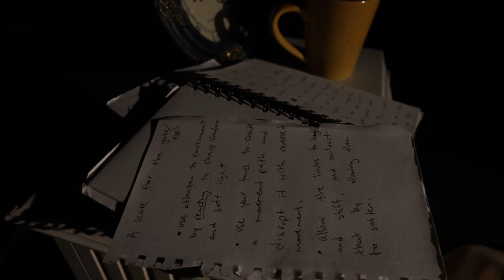The World Retreats - Dance Film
Film by Cassie Dietrich
Improvisational Performance: Auriana Carrington
Lighting & Set Design, Directing, Video, and Editing: Cassie Dietrich